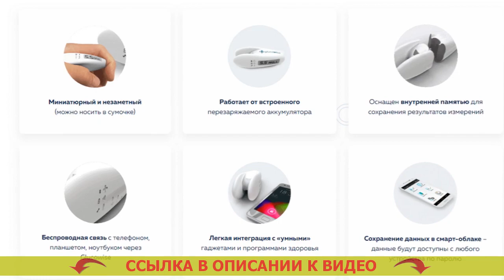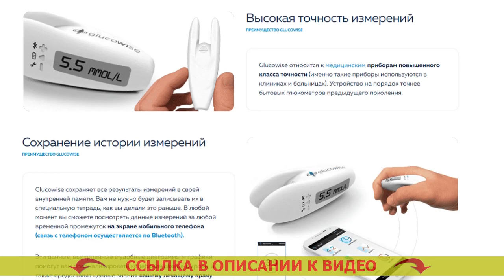ГЛЮКОМЕТР АККУ ЧЕК ПЕРФОРМА ОТЗЫВЫ ТОЧНОСТЬ 🎯 ГЛЮКОМЕТР НЕ ВКЛЮЧАЕТСЯ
💣 Glucowise - неинвазивный глюкометр! Меряет уровень сахара в крови без прокалывания кожи!
ЗАКАЗЫВАЙ на официальном интернет-сайте

= Большая точность замера.
= Экономия на тест-полосках (они не нужны).
= Последнее поколение врачебных устройств.

Чем чаще вы станете определять степень глюкозы в крови, тем больше станете иметь понятие о собственном здоровье. Анализатор крови купить воронеж.
По врачей, в нашем обществе, где сахарный диабет является весьма частой болезнью, глюкометр, в такой же степени как тонометр (аппарат для измерения кровяного давления), должен быть в каждой квартире. Глюкометры ру.

Glucowise – передовой глюкометр, замеряющий уровень сахара в крови человека без боли. Какой глюкометр самый точный.
В противоположность традиционных глюкометров, Glucowise мерит уровень сахара в крови человека через кожные покровы, не повреждая ее. Анализатор крови купить воронеж. Для замера нужно разместить инструмент промеж большим и указательным пальцами или на мочке уха. Купить глюкометр без прокола пальца в спб. Девайс передает слабые волны, которые проходят через ткани и размещенные там сосуды. Аква чек глюкометр. Датчик, принимающий волны, устанавливает количество сахара в крови человека на капиллярном уровне. Как измерять уровень сахара в крови глюкометром.

Что о Glucowise отмечают врачи?
«Естественно, когда вы мучаетесь от сахарного диабета 1-ого или второго вида, то для вас очень важно учитывать колебания сахара в человеческой крови на протяжении всего дня. Как измерить сахар в крови. От этого зависит действенность курса лечения и предотвращения рискованных следствий сахарного диабета, а еще отбор оптимальных доз инсулина. Откуда берут кровь на глюкозу. Чем большее количество замеров, вы станете сделать, тем отчетливее будет ситуация проистекающего в вашем организма для вас лично и вашего доктора. Забор крови на сахар.

До недавнего времени число измерений ограничивалось тем, что процедура эта являлась весьма болезненной, и конечно тем, что отдельное диагностирование требовало определенных расходов (на закупку тест-полосок, которые сейчас обходятся недешево). Купить тесты глюкометра. Glucowise может целиком и полностью решить эту трудность. Глюкометр глюкокард сигма мини. С помощью этого глюкометра вы сможете измерять уровень глюкозы в крови настолько часто, как это требуется. Купить глюкометр без прокола пальца в спб. Это приспособление я, вне каких либо сомнений, настоятельно рекомендую всем диабетикам». Ланцеты для сателлита какие подходят.

Глюкометр акку чек перформа отзывы точность Глюкометр акку чек перформа отзывы точность .